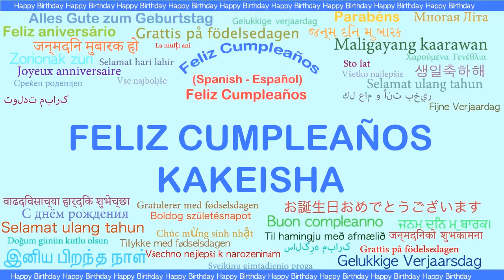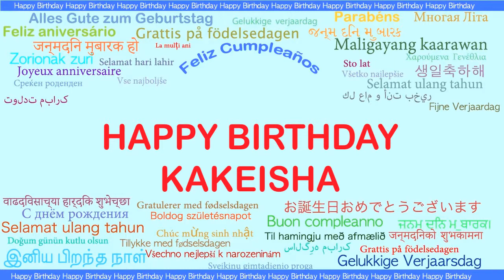Kakeisha Languages Idiomas - Happy Birthday